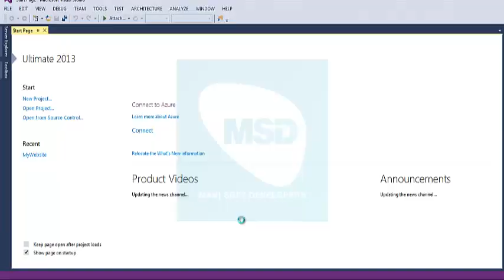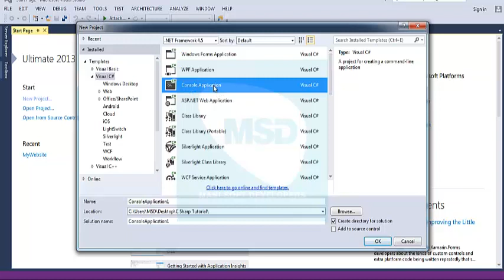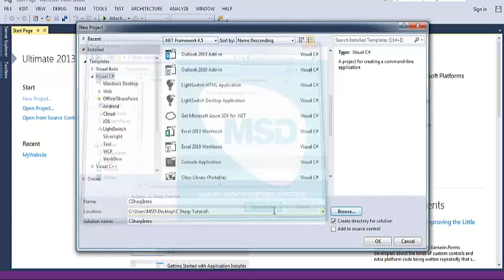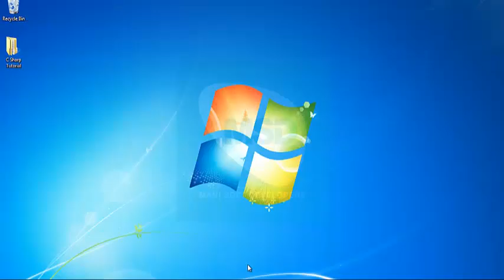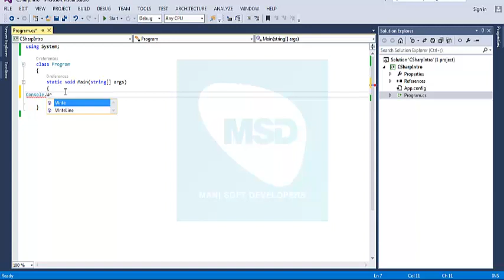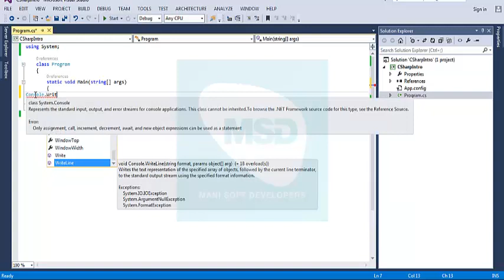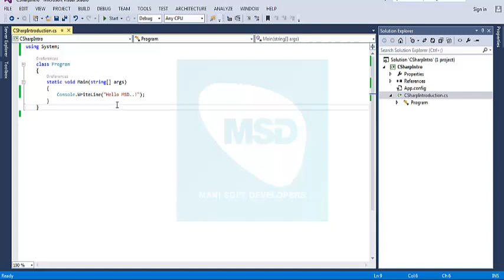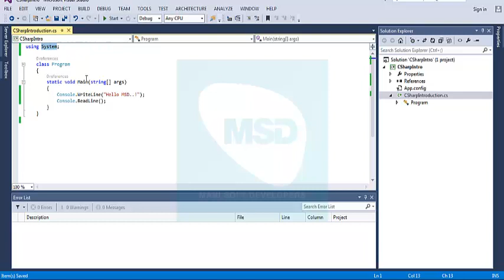C#.Net In Tamil Part 1- Introduction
C# Code:
using System;
    class Program
        static void Main(string[] args)
            Console.WriteLine("Hello MSD..!");
            Console.ReadLine();